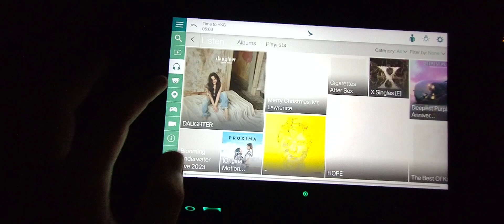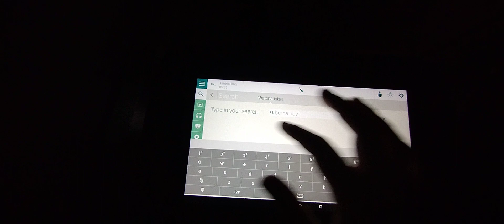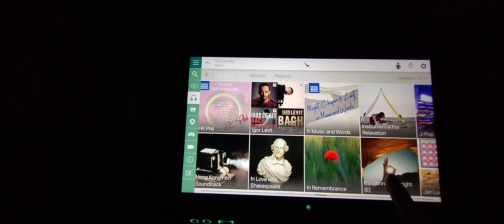Cathay pasific Entertainment system